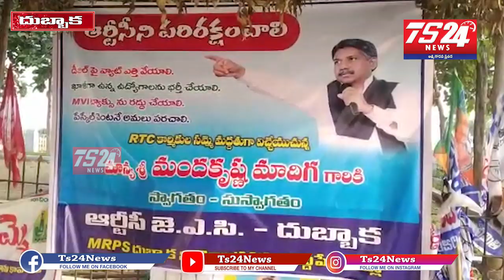దుబ్బాకలో rtc కార్మికులకు మద్దతుగా bjp ప్రతినిథి రఘునందన్ రావు mrps అధ్యక్షుడు మందకృష్ణ మాదిగ